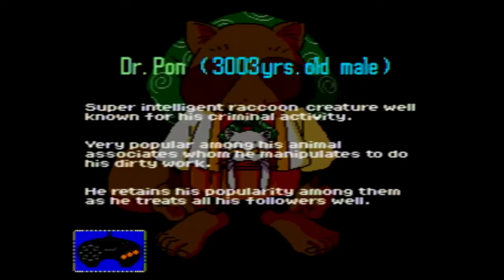Keio Flying Squadron - Start Up (Sega CD)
Start Up Screen for Keio Flying Squadron on Sega CD